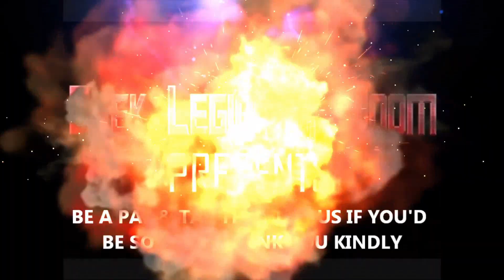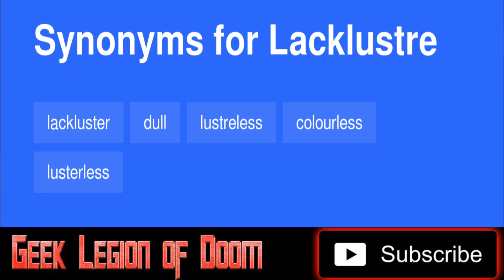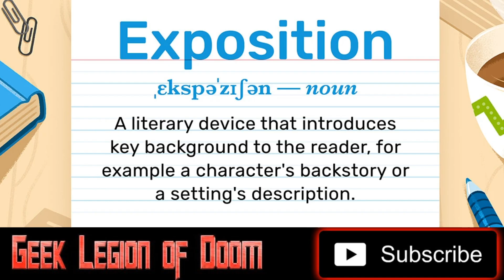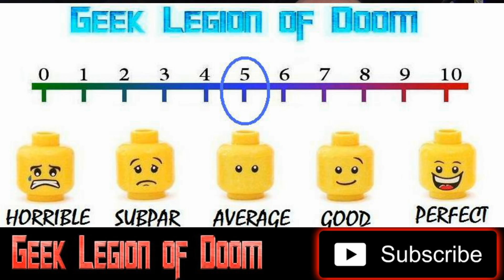MYTHICA : STORMBOUND ( 2023 Will Kemp ) Sword & Sorcery Fantasy Movie Review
The gods have been slain, the population decimated, and the world left in ruins. As the world rebuilds years later after Szorlok's devastation and the Red Thorns' victory, a new threat will emerge, and new heroes will rise from the ashes to fight it.